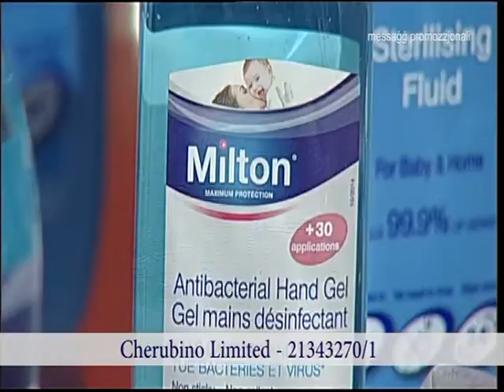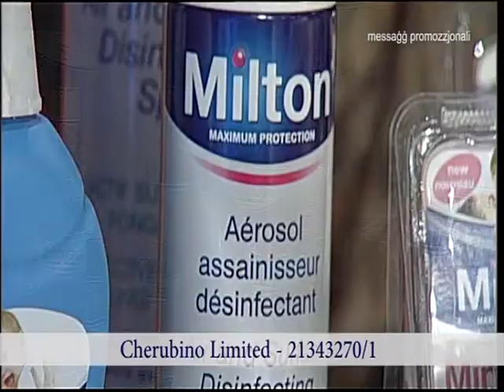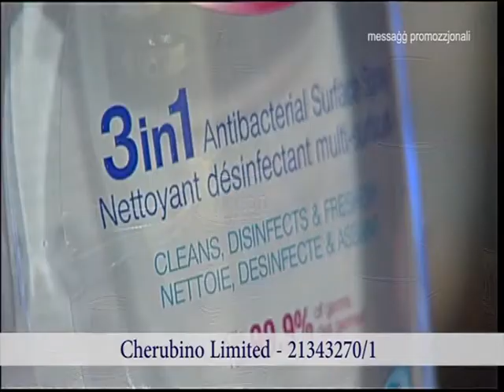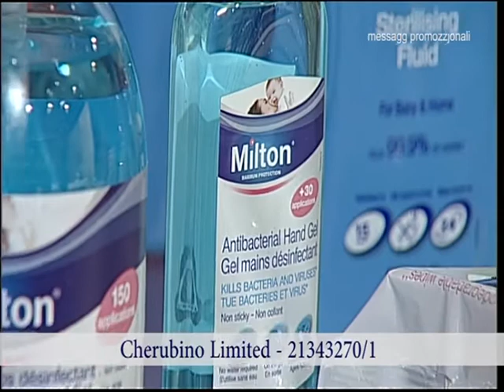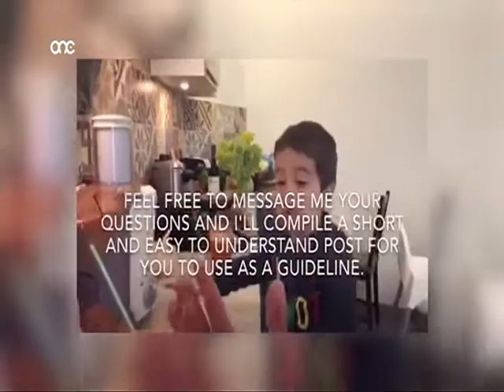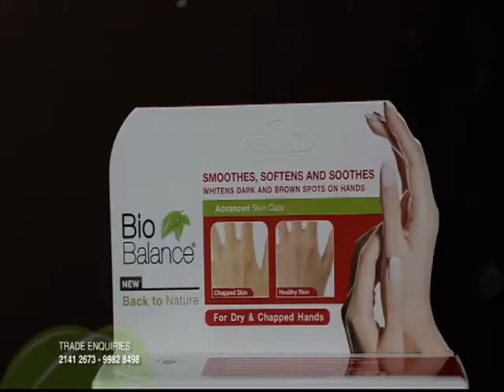DAK LI JGHODD 28/03/17